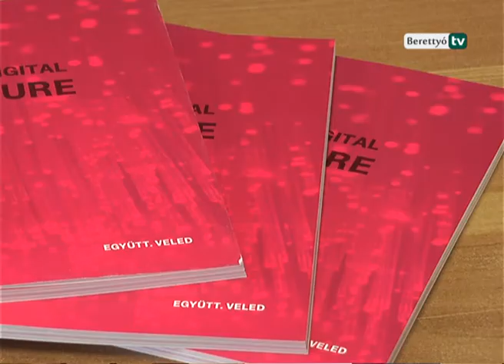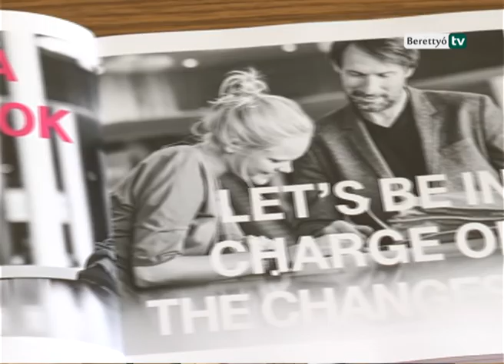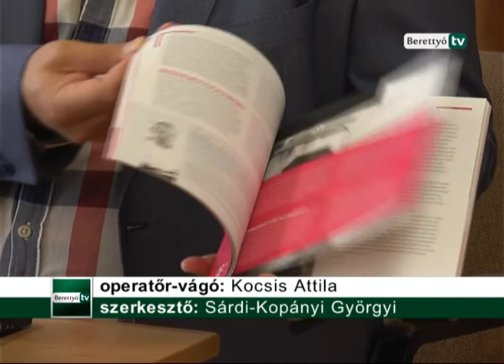Berettyó Televízió - Szupergyors vezetékes internet épül a Berettyóújfalui Járásban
A Magyar Telekom korszerű szélessávú vezetékes távközlési hálózatot fejleszt a Berettyóújfalui Járásban európai uniós támogatás felhasználásával.